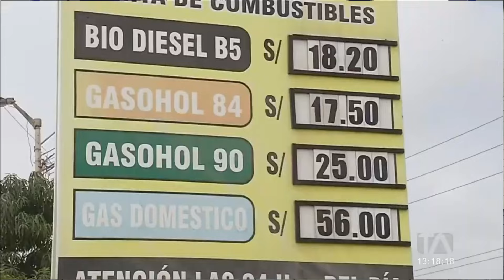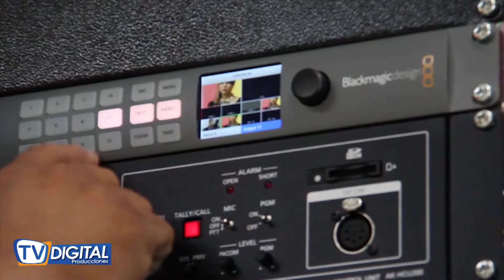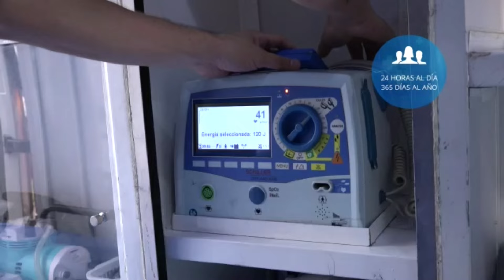¿COMO FUNCIONA EL ROBO DE GAS EN ECUADOR? | HABLEMOS CLARO! CAP#5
¿COMO FUNCIONA EL ROBO DE GAS EN ECUADOR? | HABLEMOS CLARO! CON EL ABOGADO HILTON ROSADO